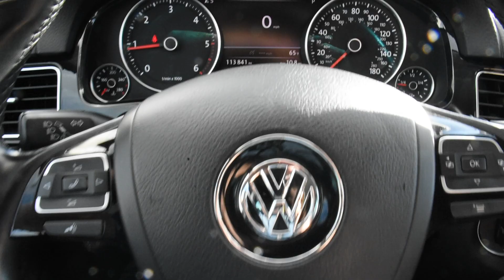2012 Volkswagen Touareg LHM VW Lakewood PVH8972 WVGFK9BP1CD002917